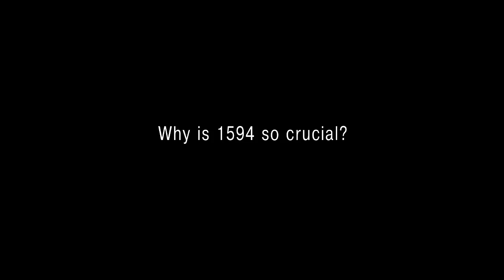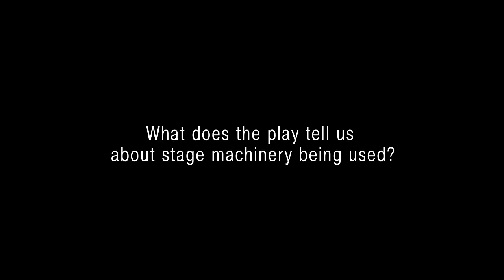Interview with Andrew Gurr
A research interview about Elizabethan theatre for Shakespearean London Theatres with
Professor Andrew Gurr from the Department of English Literature at the University of Reading.